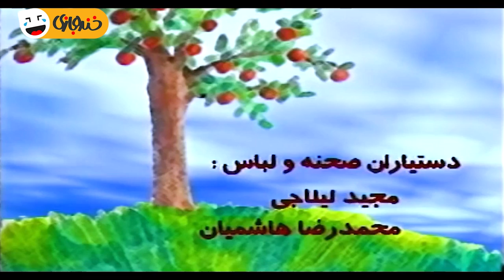سریال نوستالژی کمدی سیب خنده 🍎 ساخته رضا عطاران 🤩 با بازی مجید صالحی - قسمت 25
درباره سریال کمدی و نوستالژی سیب خنده 👇🍎
سیب خنده یکی از موفق ترین مجموعه های طنز دهه ی هفتاد، محصول سال ۱۳۷۶ و به کارگردانی رضا عطاران است. برنامه ای شاد و مفرح که لحظات شاد کوتاه و نمایشی طنز برای کودکان و نوجوانان می آفریند. شخصیت معروف مجید دلبندم از این سریال باب شده است.
قسمت بیست و پنجم سریال کمدی سیب خنده

عوامل سریال طنز و بسیار جذاب سیب خنده 😉👇😁

بازیگران:
جواد رضویان
مجید صالحی
یوسف تیموری
ارژنگ امیرفضلی
مجید حامد
بهراد خرازی
اشکان اشتیاق
دنا رسام
امیر غفارمنش
مریم شیرازی
مهتاب آقاجمالی
عبدالرضا جعفری

کارگردان:
رضا عطاران
شیرین جاهد

ژانر: کمدی